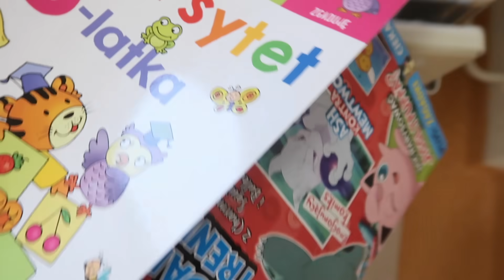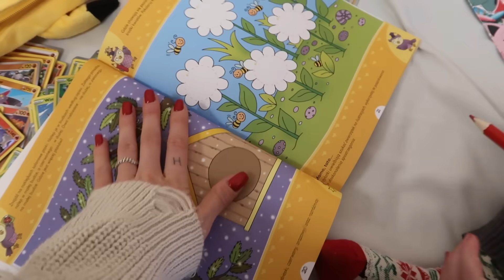VLOG | TEGO SIĘ NIE SPODZIEWALIŚMY 😭